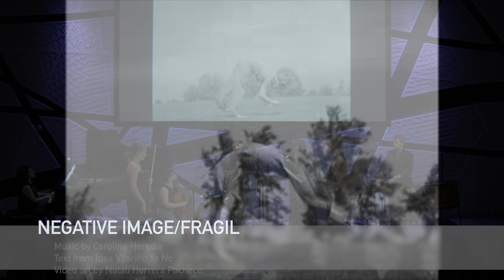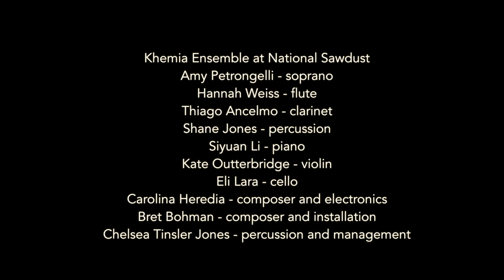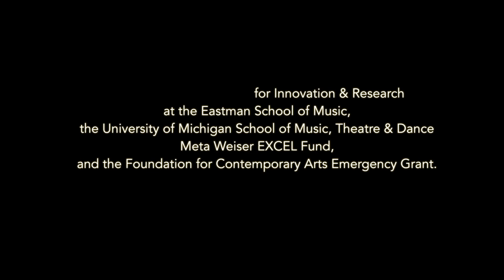Khemia Ensemble: Negative Image by Carolina Heredia feat. Natali Herrera video Fragil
In this poem, Vilariño describes possibilities that won’t ever be, as a negative image describes light as darkness. Departing from an imaginary perfect future, she retraces her own steps, with disappointment and dramatism, in face of a permanent separation. Idea Vilariño (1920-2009) was an Uruguayan poet who was part of the intellectual generation of the 45’. Her poetry has been described as an “intimate experience, intense and distressing.”

Not Now  (1957) - Idea Vilariño

Now it will not be
not now
we will not live together
I will not raise your son
I will not sew your clothes
I will not have you at night
I will not kiss you before I leave
you will never know who I was
why others loved me.

I will never know
why or how, never
or if it was true
what you said it was
or who you were
or what I was for you
or how it would have been
to live together
to love each other
to wait for each other
to be.

I am no longer anything else but me
forever and you
will no longer be to me
anything else other than you.
You are not
in a future day anymore
I will not know where you live
with whom
or if you remember.
You will never hold me

like you did that night

never.

I will not touch you again.

I will not watch you die.